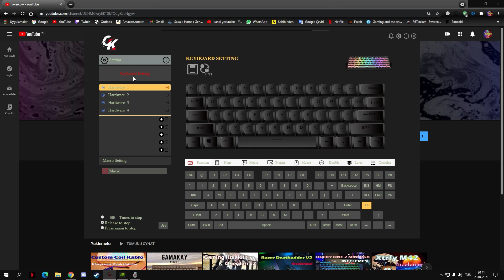Gamakay MK61 Yazılımı ve Yapılması Mutlaka Gereken RGB Işık Ayarı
Parlaklığı %100 e alıp Gradient i açmayı unutmayın

Arka Plan Müziği: Lakey Inspired Me2